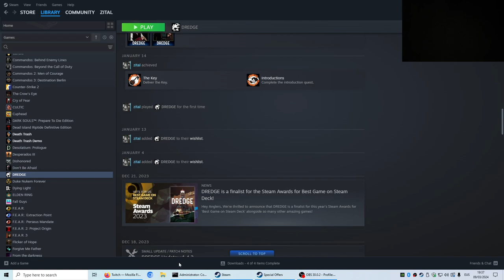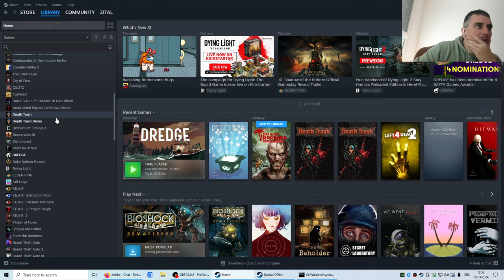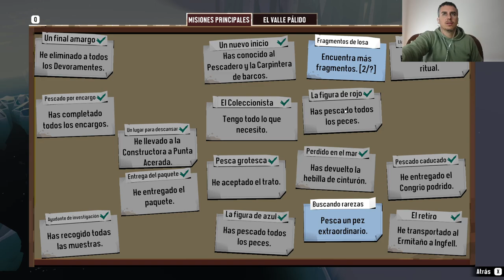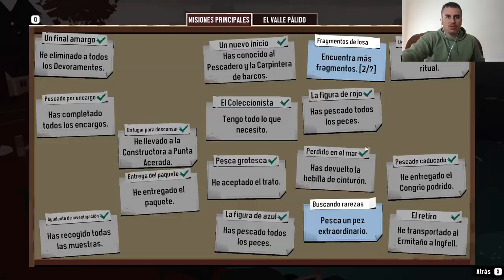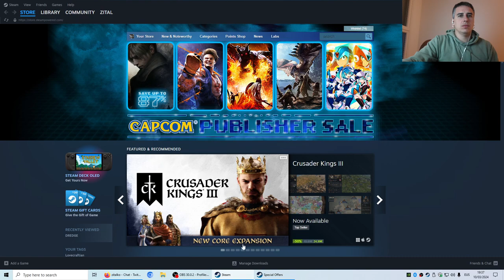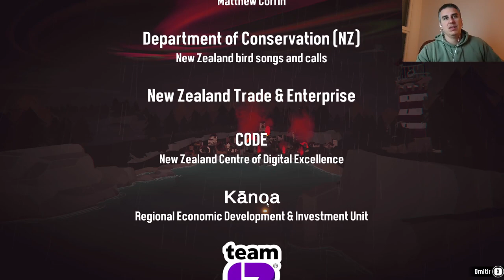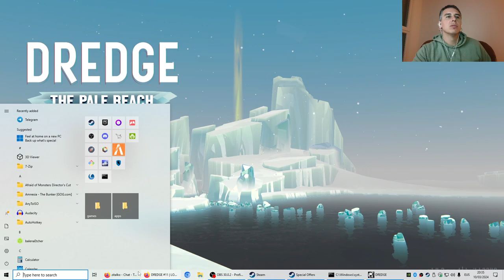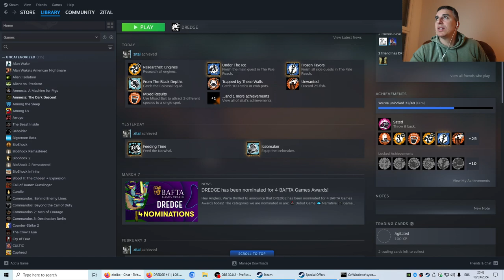Dredge DLC + Amaiera ezberdinak